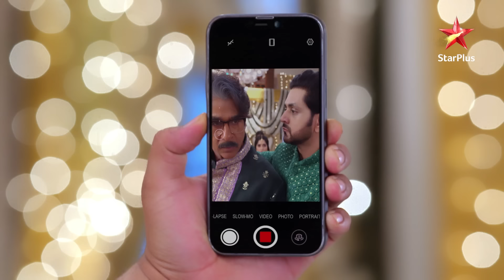Rao sahib ne di Mukul ko warning! |Ep.1172|Highlights|Ghum Hai Kisikey Pyaar Meiin|Mon-Sun|8PM